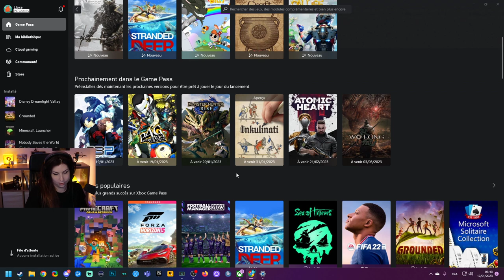LE BAC A SABLE - Grounded#12 (avec Envee)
Ptite session exploration du désert des fourmillons avec Envee.